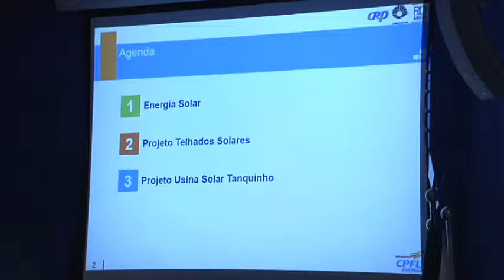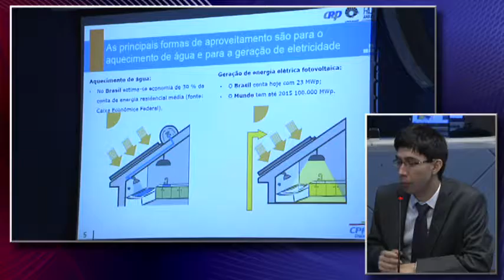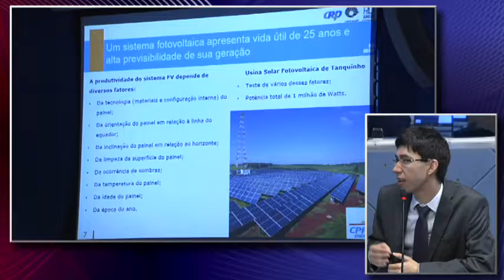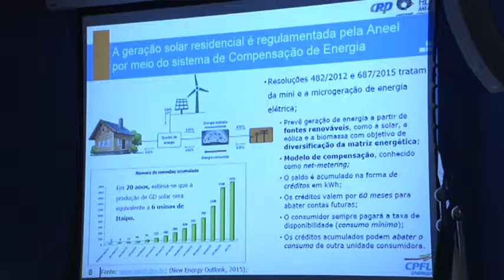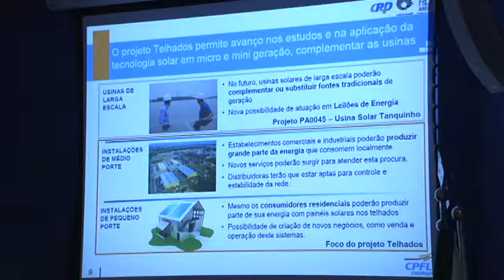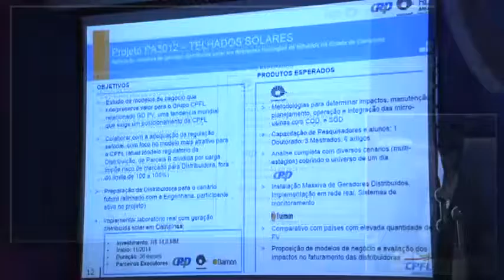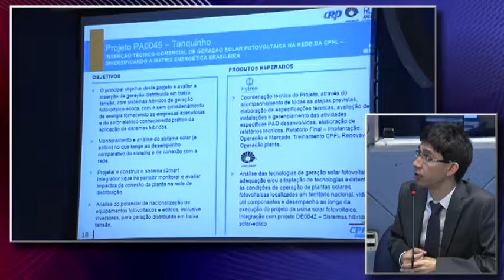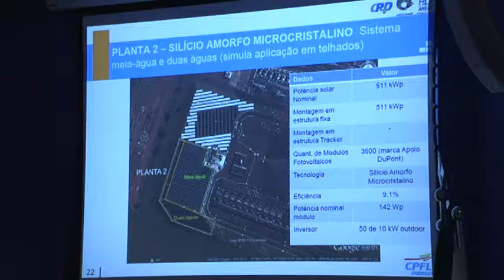Reuniões: Comissão Permanente de Ciência e Tecnologia 02/06/2016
A reunião da Comissão de Ciência e Tecnologia da Câmara Municipal contou com uma palestra sobre o projeto de painéis solares que está sendo implantado em residências e comércios de Barão Geraldo. O palestrante Felipe Zaia, gerente de inovação da CPFL Energia, irá falar também sobre a Usina Solar Tanquinho, inaugurada em 2012 e considerada maior em operação no Estado de São Paulo.